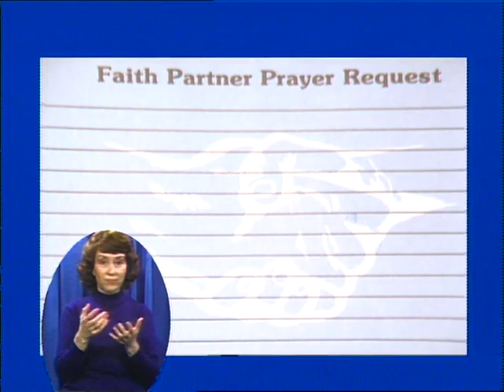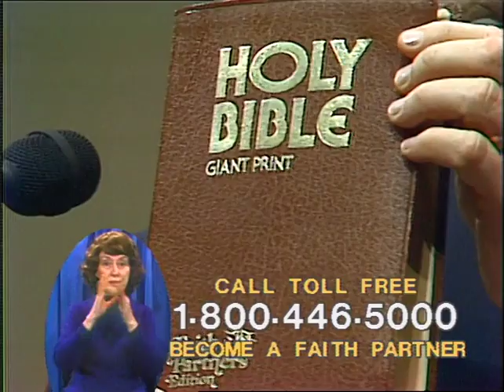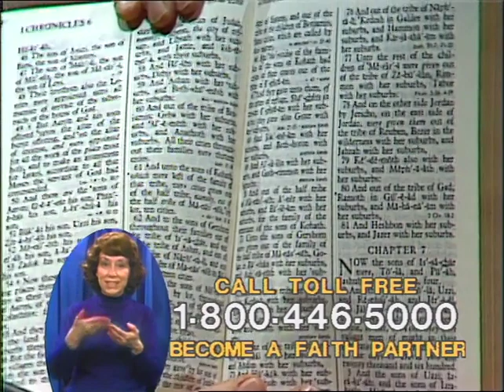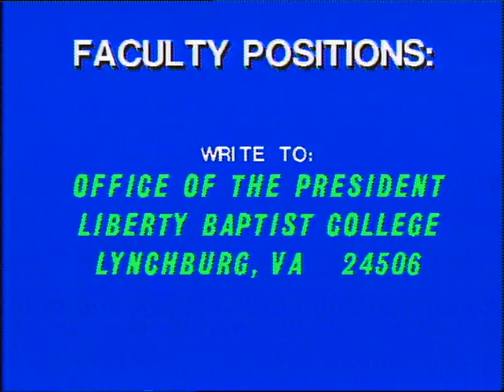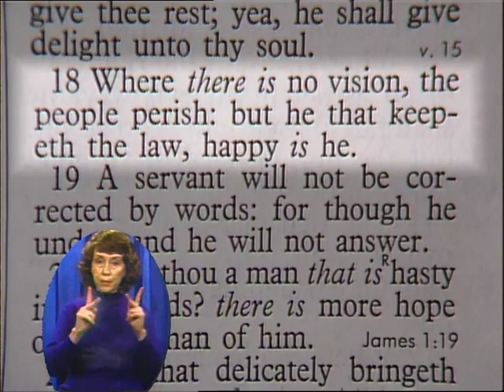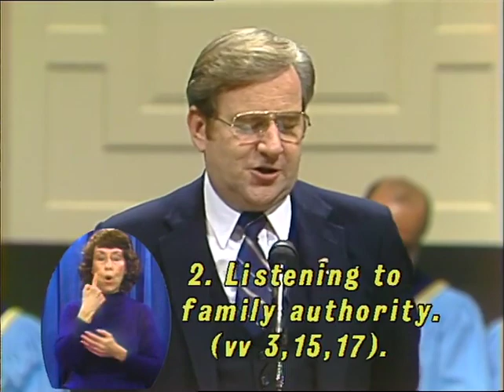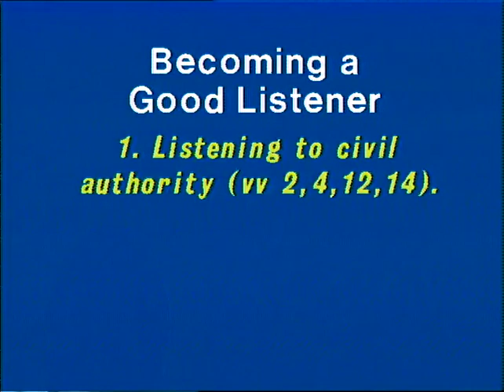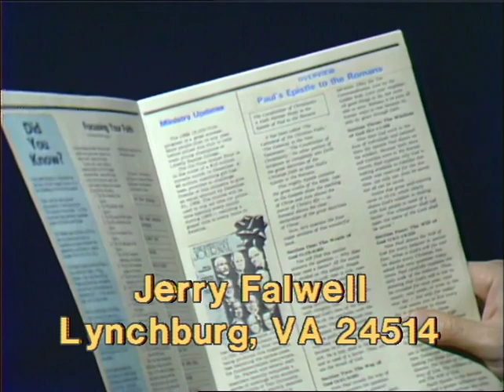Jerry Falwell Sermon POT 0536 Becoming a Good Listener